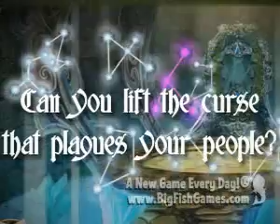Awakening: The Skyward Castle Game Download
Awakening: The Skyward Castle Game: Discover the fate of your exiled kingdom, save your people, and end the ancient evil that started it all! Awakening: The Skyward Castle tells the tale of young Princess Sophia, who awakens from a magical century-long slumber into a land threatened by an ancient evil. Braving the dangers of an unfamiliar world, Princess Sophia has travelled far to discover the fate of her exiled kingdom. Having no magic of her own in a land built with living magic, she must overcome the many foes, perils and obstacles with her wit, skill and allies. Can Princess Sophia lift the curse that plagues her people? Find out in this epic conclusion!